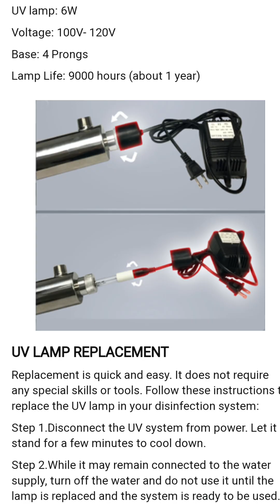HOW TO CHANGE UV BULB FOR WATER FILTER MACHINE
How to Install a Mineral Water Filter Machine**

Installing a mineral water filter machine at home can ensure you have access to clean and healthy drinking water. Follow these steps to set up your filter efficiently:

1. **Gather Tools and Materials:**
   - Mineral water filter machine
   - Wrench or pliers
   - Teflon tape
   - Bucket or container
   - Scissors

2. **Choose a Location:**
   - Select a suitable location near a water source and an electrical outlet (if required).
   - Ensure there is enough space for easy access and maintenance.

3. **Turn Off the Water Supply:**
   - Locate and turn off the main water supply valve to prevent water flow during installation.

4. **Prepare the Filter:**
   - Unbox the filter and read the manufacturer’s instructions carefully.
   - Assemble the filter components if needed.

5. **Install the Filter:**
   - Attach the inlet and outlet pipes to the filter machine. Use Teflon tape on the threads to prevent leaks.
   - Connect the inlet pipe to the water supply line and secure it tightly with a wrench.
   - Position the outlet pipe to direct filtered water to your desired location.

6. **Flush the System:**
   - Place a bucket or container under the outlet pipe.
   - Turn on the water supply and let the water run through the filter for a few minutes to flush out any impurities.

7. **Check for Leaks:**
   - Inspect all connections for leaks. Tighten any loose fittings if necessary.

8. **Test the Filtered Water:**
   - Turn on the filtered water tap and let the water flow.
   - Taste the water to ensure it is clean and mineral-rich.

9. **Regular Maintenance:**
   - Follow the manufacturer’s recommendations for filter replacement and regular maintenance to ensure optimal performance.

By following these steps, you can easily install a mineral water filter machine and enjoy clean, healthy water at home.